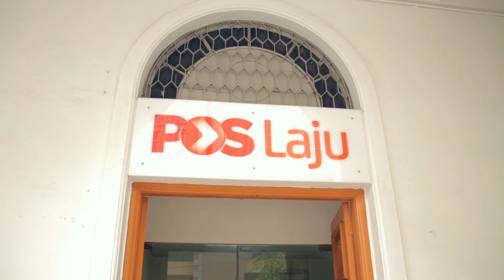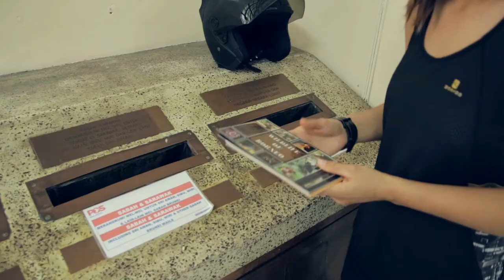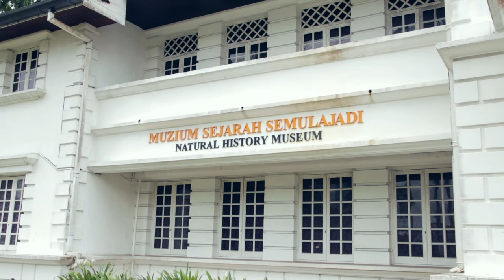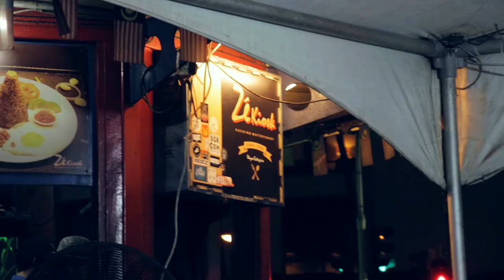Ein Tag in Kuching - Stadt der Katzen - ReiseVlog 07 - Borneo Backpacking Malaysia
Wir verbringen einen Tag in Kuching bevor es wieder weiter in den Dschungel geht. Kuching ist wirklich eine sehr schöne Stadt, in der es viel zu sehen gibt. Wir waren im Naturkundemuseum und haben sehr viel über die verschiedenen Kulturen, die in Sarawak leben, erfahren. Außerdem lohnt es sich über die Märkte zu schlendern, dabei die tollen Gewürze zu schnuppern und fremde Speisen zu probieren. Kuching heißt übersetzt übrigens Katze und deshalb findet man überall Katzen.

Wir waren übrigens am Ze Kiosk an der Waterfront essen. Solltest du mal Kuching sein, gut essen und dabei ein bisschen Streetlive beobachten und erleben wollen. Das Essen ist Local Food und wir können die Satay-Spieße und die leckere Laksa empfehlen!

Warst du auch schon mal da? Erzähl uns davon!

(Am besten etwas früher buchen! Es kann sein, dass alles ausgebucht ist, wenn man erst hinfährt und vor Ort nach einem Haus fragt. Einige Häuser sind nähmlich immer kaputt.)

Unser Kanal dreht sich rund um die Themen Reisen, Natur & Tiere. Das Ziel von Mit Neugier unterwegs ist es Teil einer Community zu sein, die sich mit diesen Themen beschäftigt und miteinander austauscht. Interesse? Dann folge uns und lass uns über Themen austauschen.

Liebe Grüße Steffen und Sarina